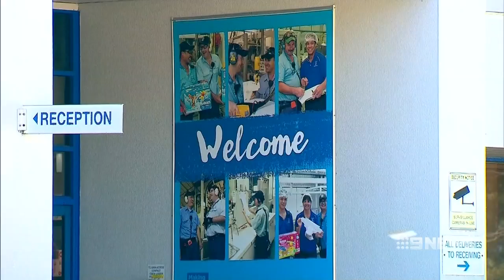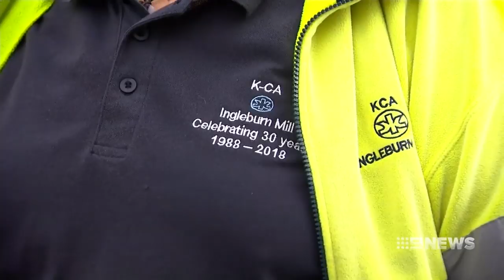Huggies workers fight for their jobs | Nine News Australia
Workers outraged as Huggies American owner shuts down the Ingleburn factory to move production to Asia.